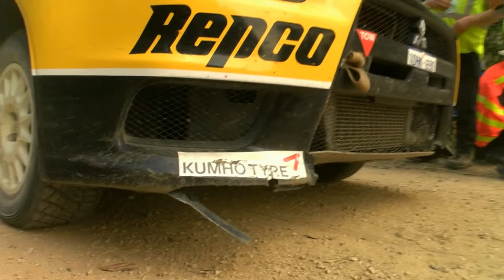Heat 3 Start - Scouts Rally SA - ECB ARC 2015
With the outright championship and SxS series wrapped up yesterday, it's all about the 4WD today with Mick Patton left with nothing to do but wait and see if the Walkems can take the series from them. That's not stopping the outright cars from having a bit more than just a dip in the last day of the 2015 season!